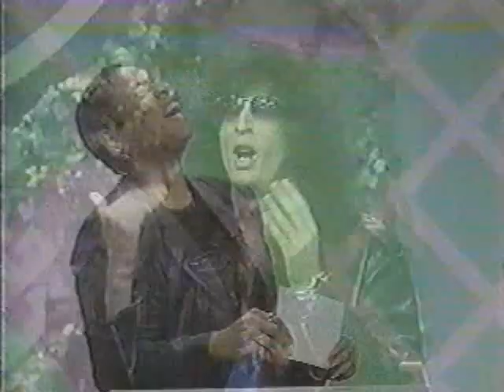Howard Stern Channel 9 Show Episode 69 (part 1)